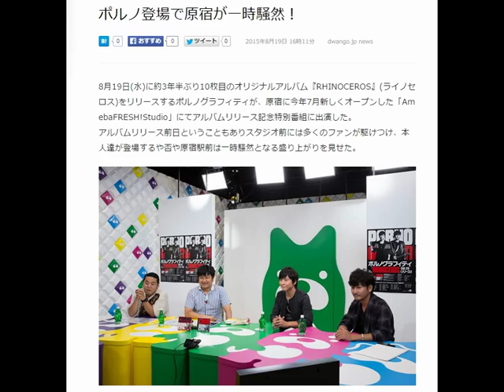ポルノ登場で原宿が一時騒然！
2015年8月19日 16時11分 dwango.jp news
8月19日(水)に約3年半ぶり10枚目のオリジナルアルバム『RHINOCEROS』(ライノセロス)をリリースするポルノグラフィティが、原宿に今年7月新しくオープンした「AmebaFRESH!Studio」にてアルバムリリース記念特別番組に出演した。
アルバムリリース前日ということもありスタジオ前には多くのファンが駆けつけ、本人達が登場するや否や原宿駅前は一時騒然となる盛り上がりを見せた。

番組では、ポルノグラフィティがアルバムに込めた熱い想いや、MCダイノジとのトーク・企画コーナーなど見どころ満載の内容に。今回のアルバムのリード曲となる『Ohhh!!! HANABI』にかけた企画コーナーでは、視聴者からの花火にまつわる俳句を紹介しつつ、新藤晴一自身が夏らしい俳句を披露する場面も。

また、夏の風物詩である高校野球の話になると、ポルノグラフィティの野球愛が爆発。流れは自然と本人達の地元でもある広島カープの話題となり、「難しい状況だが最後まであきらめずに頑張ってほしい！」とエールを送った。

また、エアーギター世界大会で王者になったこともあるダイノジ大地が、現在大ヒットを記録しているポルノグラフィティの『オー！リバル』をエアギターで披露する場面も。

大地の圧倒的なエアギターパフォーマンスを初めて生で目撃したポルノグラフィティは「凄過ぎてなんとも言えない（笑）」とコメントしていた。

8月19日（水）にはニューアルバムのリリース、9月からは全国29箇所37公演、約3年ぶりとなるホールツアーを実施するポルノグラフィティ。

「アルバム10枚目の区切りにポルノはこれだという濃いアルバムをつくれた。是非楽しんでください！」とメッセージを残すとともに、「今の時代にしか出来ない年相応のライヴを魅せたい！」とライヴに対する意気込みを熱く語った。年々精力的に活動を続けているポルノグラフィティの勢いはまだまだ収まりそうにない。

引用元
livedoorニュース